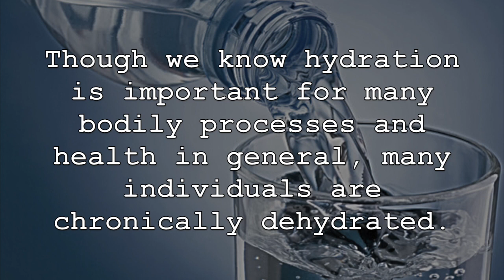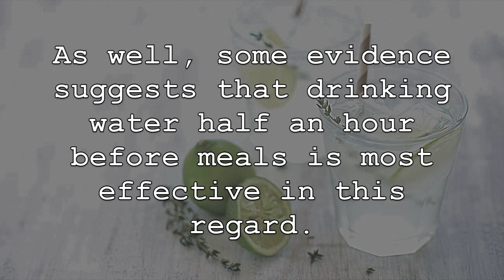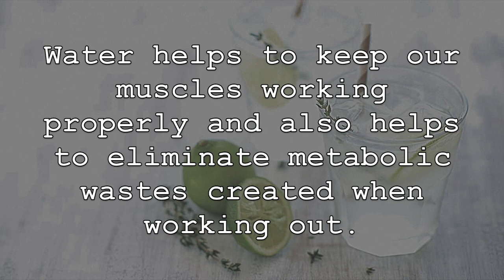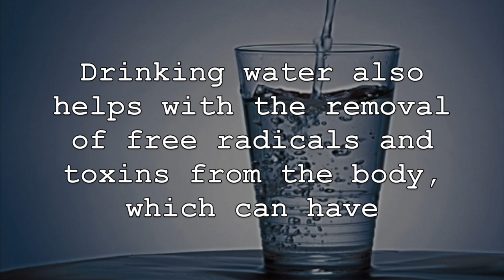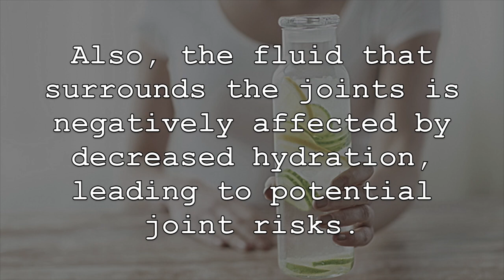6 Surprising Ways Drinking Water Benefits Your Health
1. First, drinking adequate levels of water and being properly hydrated can help to boost the function of our brains. The human brain is composed of over 70% water, so it is important we keep it hydrated and working optimally. Even mild dehydration can effect many aspects of brain function. Studies have found that when we are well-hydrated, we can experience more creativity and increased focus. In turn, when dehydrated, we experience worsened memory, anxiety and feelings of fatigue. When we are dehydrated, brain performance is lowered and even mood can be affected.

2. Drinking water can also help with weight loss and boost metabolism. Adequate water intake can help to boost our metabolic rate as well as increase satiety. As some studies have shown, we can actually burn up to 2 percent more calories per day when we are well hydrated, which can go a long way over a few weeks and month in losing weight and burning fat. As well, some evidence suggests that drinking water half an hour before meals is most effective in this regard. Drinking water also helps to keep the food we consume flowing through the digestive system and flushes out wastes, which can also benefit weight loss.

3. Not only will drinking water help with weight loss, but it will also help to boost physical performance and help ensure we are performing at our best. Even mild dehydration can cause a noticeable effect on our bodies ability to perform physically. This is especially important for those individuals who are following a workout routine for weight loss and health or those individuals who have a physically demanding job. Water helps to keep our muscles working properly and also helps to eliminate metabolic wastes created when working out. Also, not drinking enough water can affect body temptation control and increase fatigue, which again can hurt physical performance.

4. Drinking water can also help to reduce symptoms associated with constipation and improve digestion. It can help to promote bowel movements and help with food to flow through the digestive system smoothly. Feelings of constipation or having infrequent bowel movements are often associated with not drinking enough water. As well, low levels of water consumption has been found to be one risk factor for constipation and constipation symptoms for not just older adults, but also younger individuals as well.

5. Drinking enough water is also very important for the overall health of our skin. Our skin is about 64 percent water. Research and studies have shown that drinking water and being properly hydrated can help to improve the skin’s density, thickens and also boosts the skin’s moisture. Drinking water also helps with the removal of free radicals and toxins from the body, which can have negative effects on the skin’s overall look and health and can even lead to premature signs of aging.

6. Lastly, drinking water can have important health benefits when it comes to the health of our joints. Our bones are about 31% water. Even more importantly, the cartilage between the joints is up to 85% water. When we don’t drink enough water, it makes it harder for this cartilage to properly protect our joints from wear and tear due to friction and normal usage. Also, the fluid that surrounds the joints is negatively affected by decreased hydration, leading to potential joint risks.

It is often recommended that we try to drink 8 glasses of water a day. However, this amount will fluctuate based on your own body composition and activity levels, so it is important to discuss with your medical practitioner how much water you should be drinking each day for proper hydration.